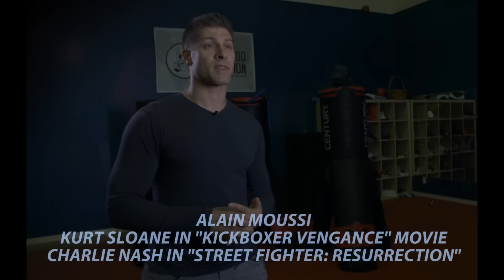Alain Moussi on The Miz!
Alain Moussi on working with WWE Star The Miz

Alain Moussi, who plays the lead role of Kurt Sloane in the upcoming "Kickboxer Vengeance" movie talks about working with WWE Star "The Miz" in the Marine 3!

GNW Official Facebook Page: Great North Wrestling